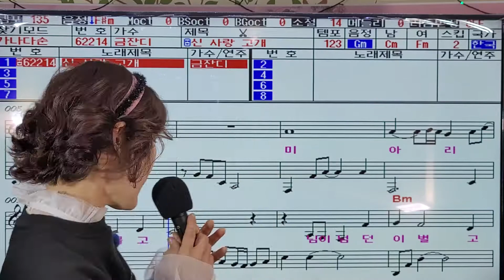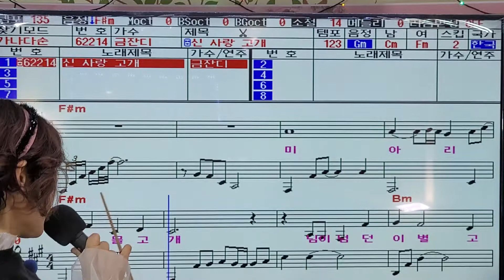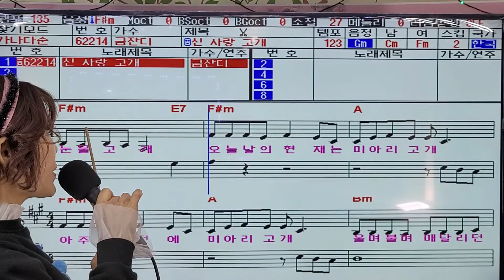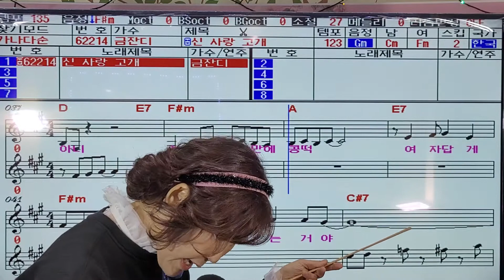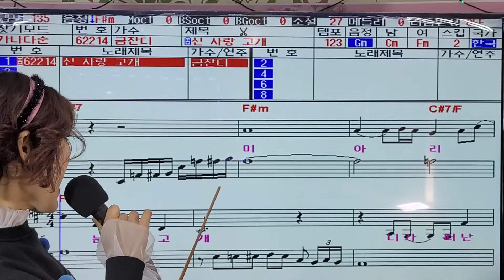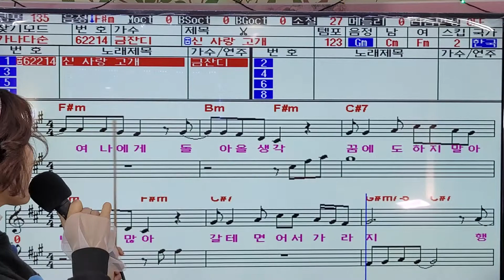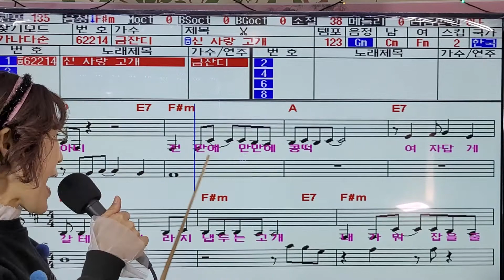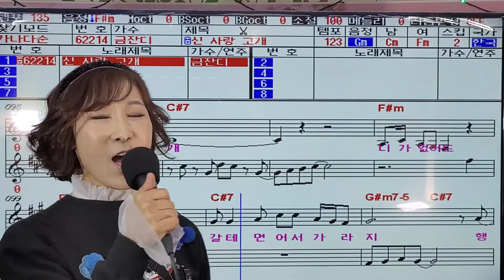신사랑고개-리듬감있게 톡톡튀게(노래개인레슨 한가은)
귀에쏙쏙 쪽집게강의 한가은노래교실
초보자도 쉽게 따라 할수있는 노래교실
1:1노래개인레슨 전문강사 한가은 문의 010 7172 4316
광주광역시 북구 서방로 152